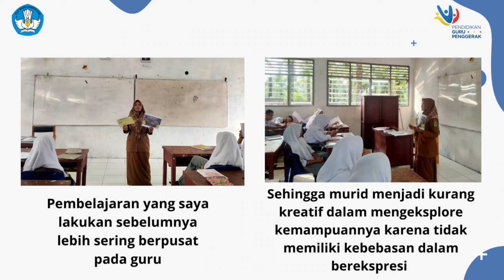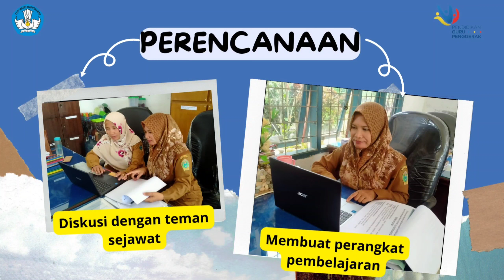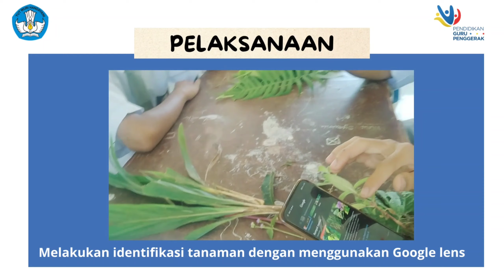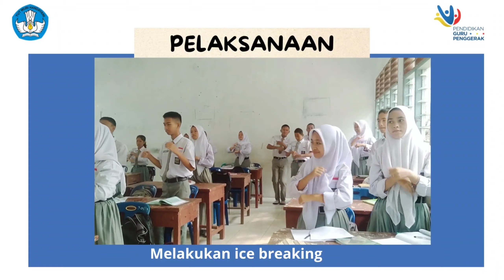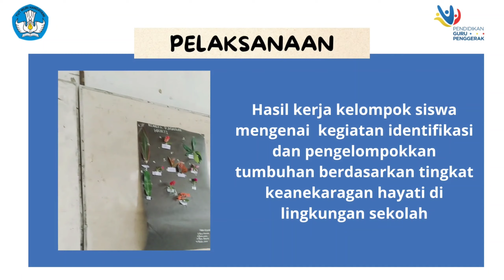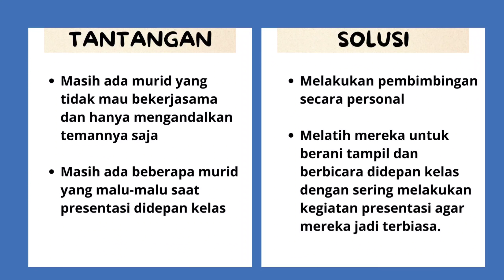Aksi Nyata Modul 1.1 Filosofi Pendidikan Ki Hadjar Dewantara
pada video ini saya menerapkan pembelajaran yang berpihak pada murid sesuai dengan Filosofi pendidikan KHD pada materi keanekaragaman hayati